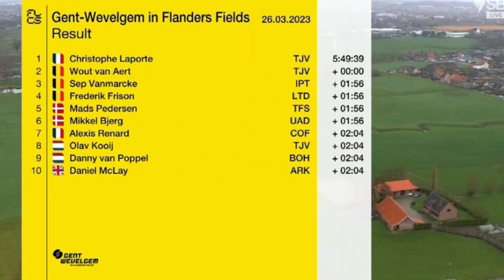Christophe Laporte Wins | 2023 Gent-Wevelgem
Christophe Laporte was quoted saying "At about ten kilometers from the end, Wout asked if I wanted to win. I think he already knew what my answer would be. It's actually unbelievable, just days after our performance in E3 (where Van Aert won) . This almost never happens in a career. Wout was very strong today, stronger than me. So this victory is definitely thanks to him. I am very proud and immediately think of my family, wife and two sons. We have sacrificed a lot in recent years and that is why I am so happy. The plan was to accelerate on the second passage on the Kemmelberg. We ended up with two left and then we gave everything to the end. On the way with Wout I really had to go very deep. He was really incredible today. He is a great champion and I am happy that I was able to achieve this with him today."

Christophe Laporte a été cité disant "A une dizaine de kilomètres de la fin, Wout m'a demandé si je voulais gagner. Je pense qu'il savait déjà quelle serait ma réponse. C'est en fait incroyable, quelques jours seulement après notre performance en E3 (où Van Aert a gagné) . Cela n'arrive presque jamais dans une carrière. Wout était très fort aujourd'hui, plus fort que moi. Donc, cette victoire est définitivement grâce à lui. Je suis très fier et je pense immédiatement à ma famille, ma femme et mes deux fils. Nous avons beaucoup sacrifié dans ces dernières années et c'est pour ça que je suis si content. Le plan était d'accélérer sur le deuxième passage sur le Kemmelberg. On s'est retrouvé avec deux à gauche et puis on a tout donné jusqu'au bout. En chemin avec Wout j'ai vraiment dû aller très Il était vraiment incroyable aujourd'hui. C'est un grand champion et je suis heureux d'avoir pu réaliser cela avec lui aujourd'hui."
 Classification

1 Christophe Laporte  TJV 5:49:39
2  Wout van Aert TJV +0
3  Sep Vanmarcke IPT +1:56
4  Frederick Frison LTD +1:56
5  Mad Pedersen TFS +1:56
6  Michael Bjerg UAD +1:56
7  Alexis Renard COF +2:04
8  Olav Kooy TJV +2:04
9  Danny van Poppel BOH +2:04
10  Daniel McLay ARK +2:04

Music
1.
2. Splice app (GoPro)
Upcoming events
Tread Worn Journeys 體育頻道
فقي قناة الرحلات البالية الرياضية
ट्रेड वॉर्न जर्नी स्पोर्ट्स चैनल
Banda de rodadura gastada Journeys Sports Channel
Tread Worn Journeys Chaîne sportive
ট্রেড ওয়ার্ন জার্নিস্ স্পোর্টস চ্যানেল
Спортивный канал Tread Worn Journeys